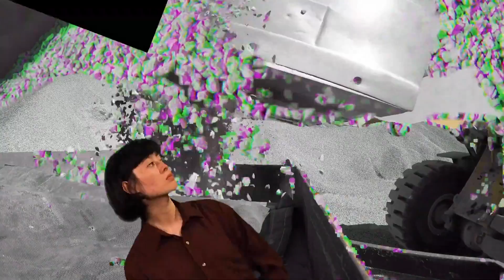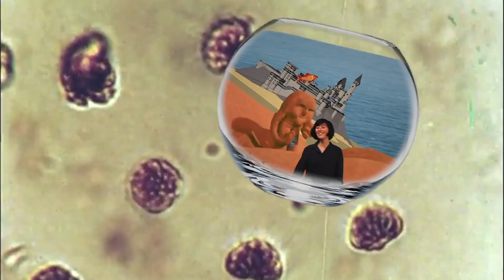Thanks for Coming - Stephen Hawking's goldfish analogy (Official Video)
Official music video for “Stephen Hawking's goldfish analogy” by Thanks for Coming, included on their first LP “No Problem” (2020)

Directors: Isabella Danzi and Alex Raphael
Cinematographer: Claire Halloran